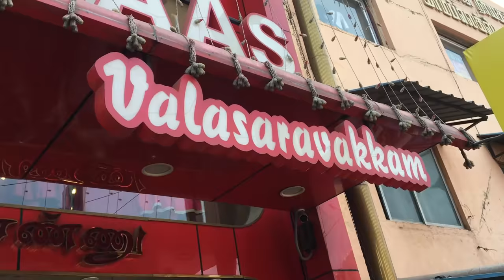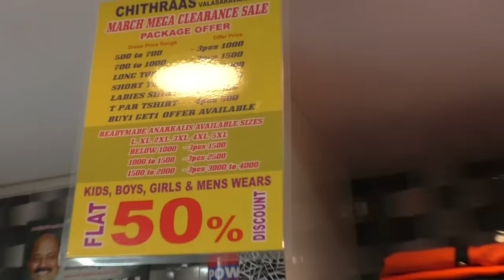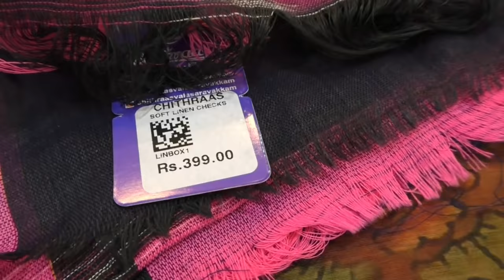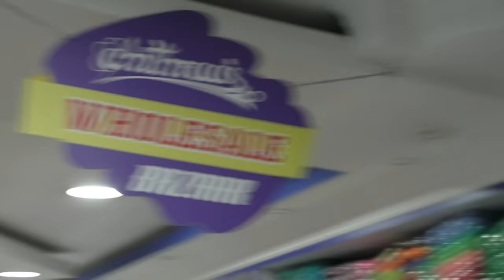😜🛍️Shopping Atrocities with My Akka || Ammu Times || Amirtha Varshini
In this video, me and my akka went for dress purchase @ChithraasValasaravakkam. Here are some funny moments during the purchase.

Shop Address:
Chithraa's Valasaravakkam,
#4, Arcot Road, Janaki Nagar,
Valasaravakkam,
Chennai-87